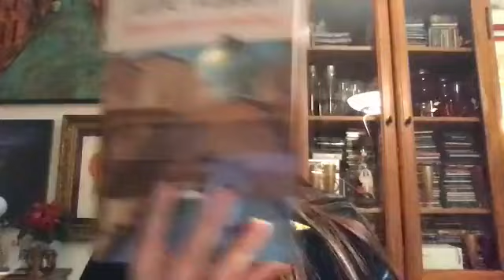Zoeños de la Razón: Presentación de 'La Casa del Placer'. Zoé Valdés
Presentación de 'La Casa del Placer', novela de Zoé Valdés.